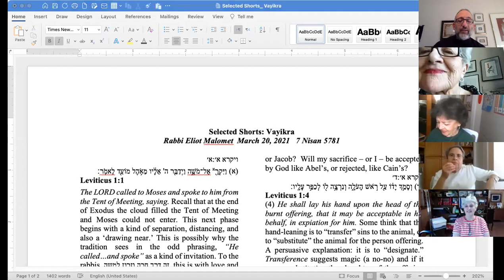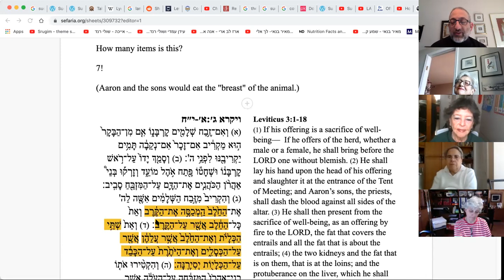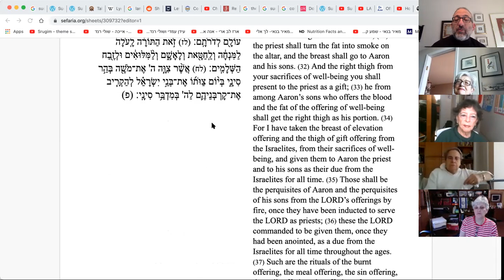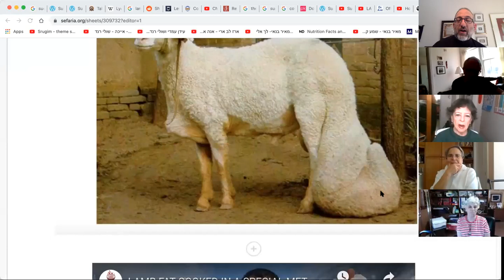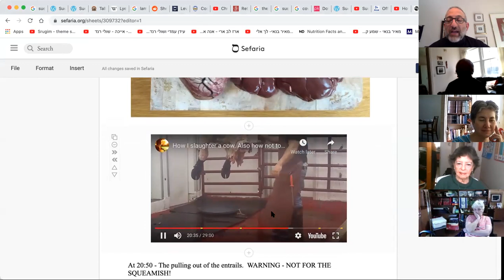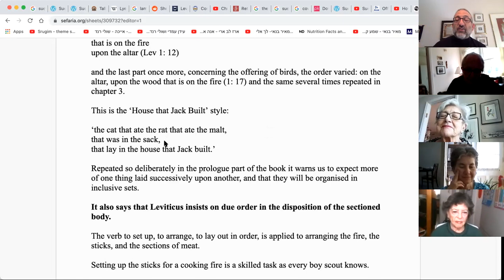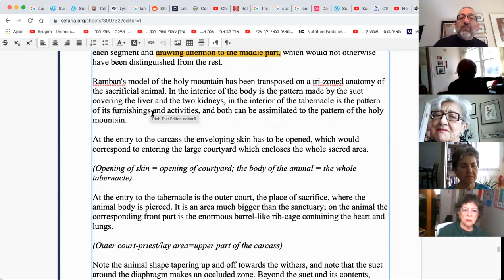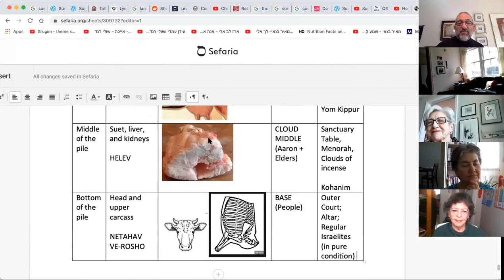Parasha Class Tzav 5781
This is a Parasha Class that will change forever the way you look at the sacrifices described in the Torah. Our starting point is, of all things, CHELEV, the fat, or more precisely the suet. You will have to watch/listen to learn what that is and why it was important. Then we explore the symbolic connection between the body of the animal, the Tabernacle and Mount Sinai.  And you thought a sacrifice was about giving something to God.  No. Rather, it is an elaborate demonstration of Sinai and the covenant.  Watch and learn! Shabbat Shalom! REM
Source sheet: